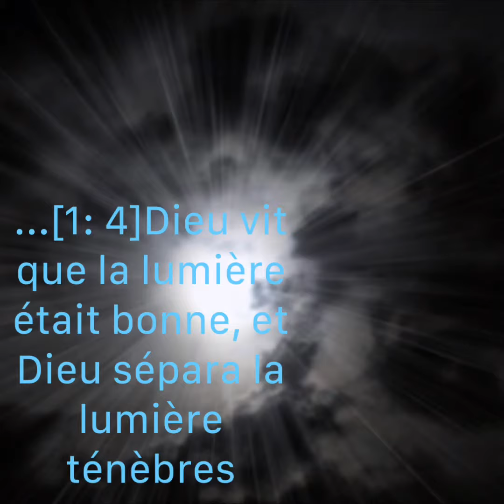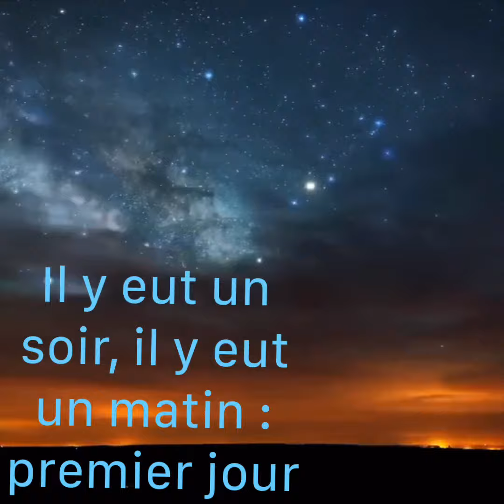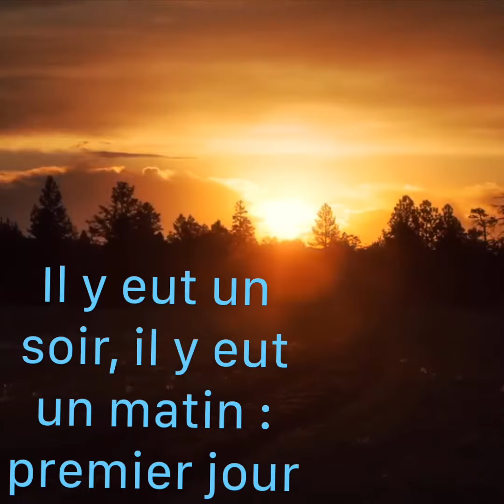Au commencement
Genèse ch. 1 v. 1,2,3,4,5

Au commencement Dieu créa le
Ciel et la terre.2) La terre était informe
Et vide, les ténèbres couvraient l’abîme, et
l’Esprit de Dieu planait au-dessus des
eaux.
  3) Dieu dit :“Que la lumière soit ! ”Et la
lumière fut. 4) Dieu vit que la lumière était
bonne, et Dieu sépara la lumière d’avec les
ténèbres. 5) Dieu appela la lumière : «“jour”
Il appela les ténèbres : “nuit”. Il y eut un
soir, il y eut un matin : premier jour ...

La Bible (Récit de la création)